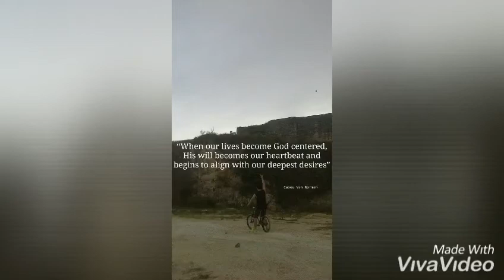We’re going home from biking early in the morning during this pandemic outbreak ( July 18, 2020 )